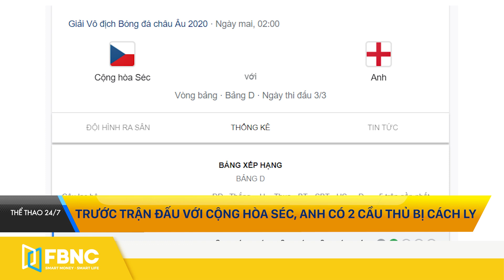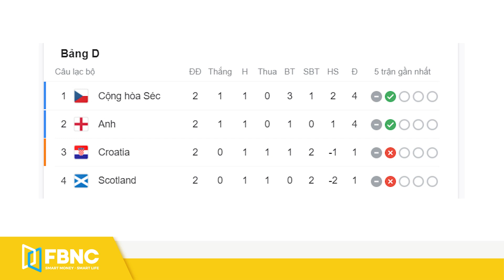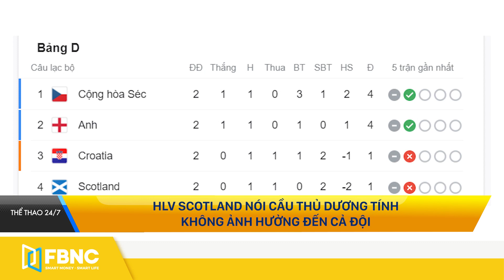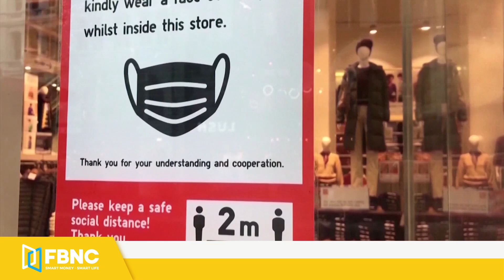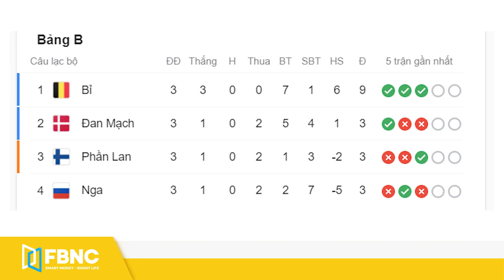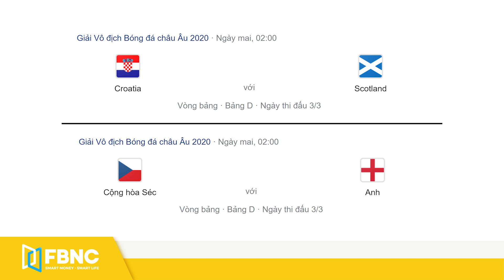Croatia - Scotland : trận chiến quyết định | Cập nhật Euro 2021, Vòng loại World cup 2022 | FBNC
TRƯỚC GIỜ BÓNG LĂN
TRƯỚC TRẬN ĐẤU VỚI CỘNG HÒA SÉC, ANH CÓ 2 CẦU THỦ BỊ CÁCH LY
CỘNG HÒA SÉC THOẢI MÁI TRONG TRẬN ĐẤU CUỐI VỚI TUYỂN ANH
HLV SCOTLAND NÓI CẦU THỦ DƯƠNG TÍNH KHÔNG ẢNH HƯỞNG ĐẾN CẢ ĐỘI
CROATIA CÓ THỂ TRẢM NHIỀU NGÔI SAO Ở TRẬN “CHUNG KẾT” VỚI SCOTLAND
THỦ TƯỚNG Ý NÓI CHUNG KẾT EURO NÊN ĐƯỢC TỔ CHỨC Ở ROME
THEO CHÂN CẦU THỦ
ĐAN MẠCH LÁCH QUA KHE CỬA HẸP TIỄN NGA VỀ NƯỚC
HÀ LAN XÔ ĐỔ NHIỀU KỶ LỤC SAU TRẬN THẮNG 3-0 TRƯỚC BẮC MACEDONIA
LUIS SUAREZ KHAI HỎA, URUGUAY KẾT THÚC CHUỖI 4 TRẬN KHÔNG GHI BÀN
CHIẾN THẮNG TỐI THIỂU, ARGENTINA ĐÒI LẠI NGÔI ĐẦU BẢNG A COPA AMERICA
MESSI ĐẠT CỘT MỐC LỊCH SỬ SAU KHI ĐÁNH BẠI PARAGUAY
THỦ TƯỚNG ĐỨC GẬT ĐẦU MỌI VẤN ĐỀ VỚI Ý, TRỪ MUỐN AI THẮNG Ở EURO

FBNC
ĐỒNG TIỀN THÔNG MINH - CUỘC SỐNG THÔNG MINH